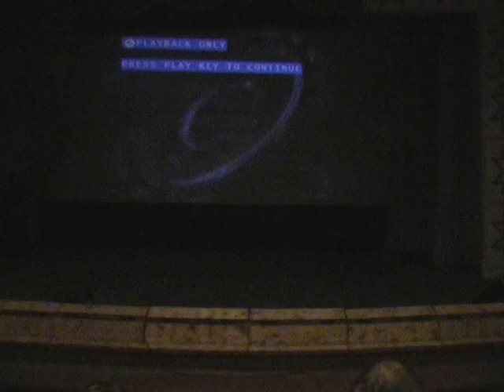Капустник 2006 год